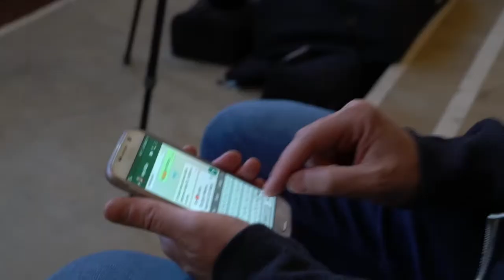Making of Video der Fotoprobe für das Programmheft Schlossfestspiele Neersen Spielzeit 2017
Fotograf: Wolfgang Hilse, Berlin